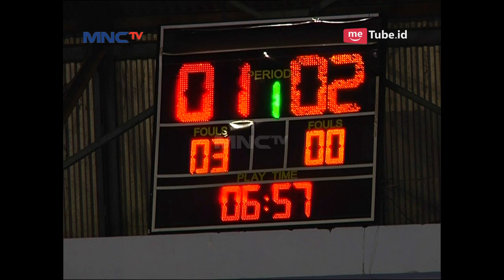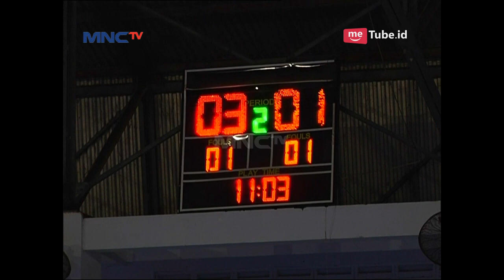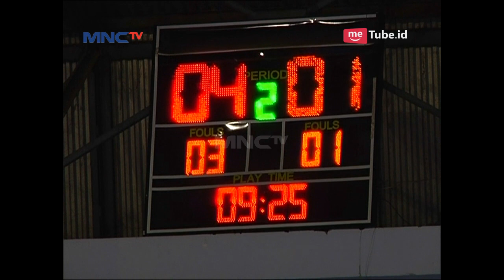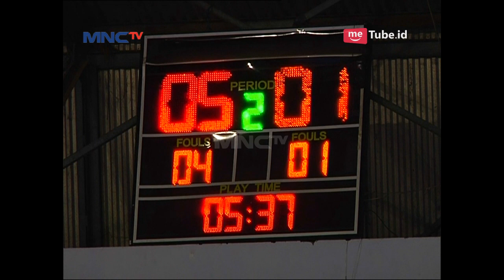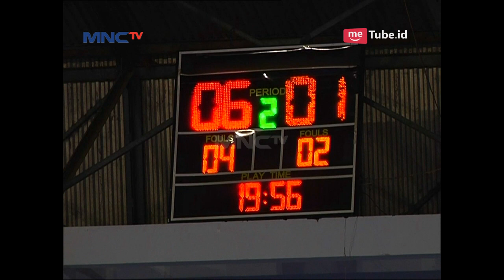DEVINA PBM VS COSMO FC (FT: 1-6) - ExtraJoss Shake Futsal Profesional